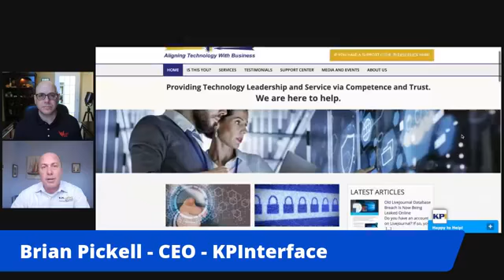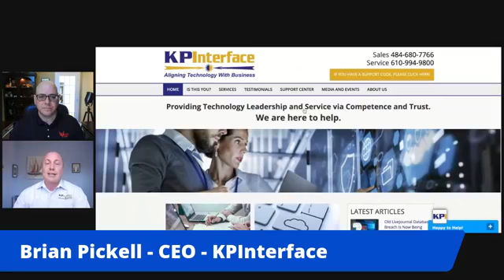Chamber Chat - KP Interface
Join us for Chamber Chat Live as we connect with Brian Pickell, CEO of KP Interface. We'll discuss the challenges of Working from Home, Security & Collaboration.